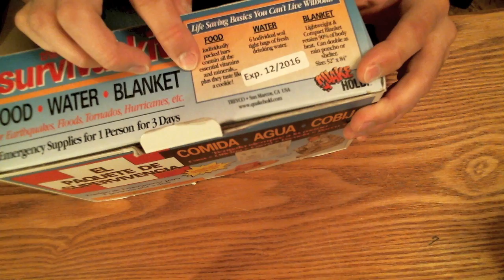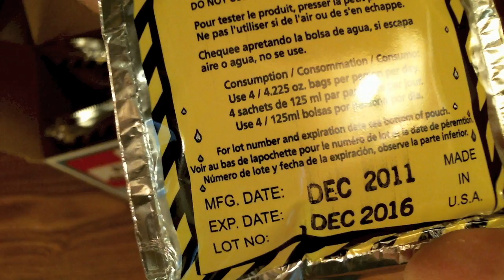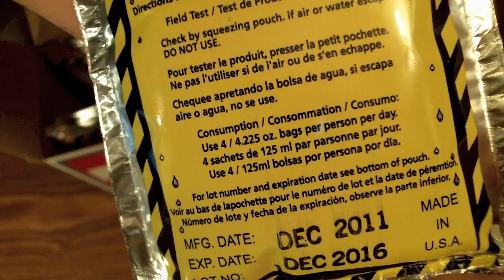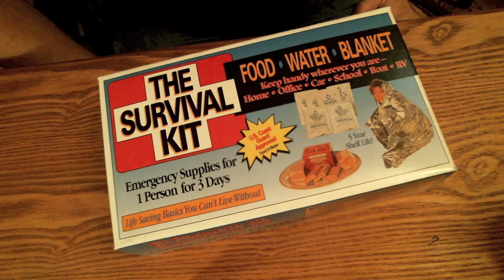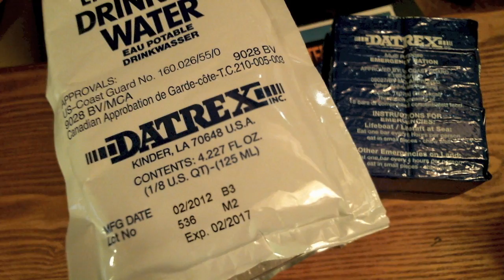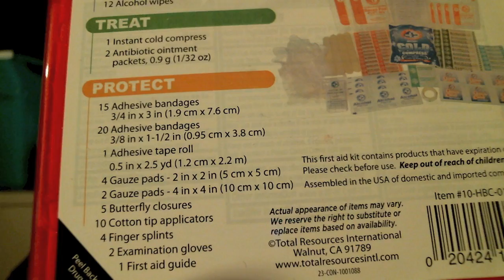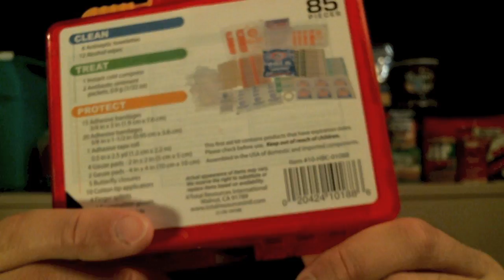Prepping Plan - Basic - Level 1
In my initial Prepping Plan video I laid out the framework to help keep you focused on the essentials to get you started. In this video I discuss some options for Food and Water storage to help you reach the Basic level and Level 1.